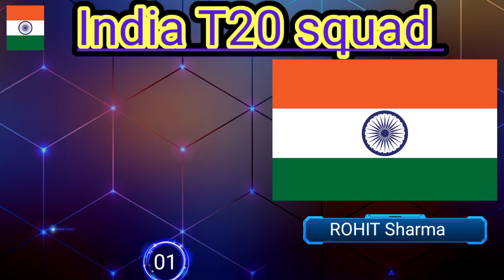India vs Afghanistan squad|T20 India squad against Afghanistan|India squad 2024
ndia vs Afghanistan squad|T20 India squad against Afghanistan|India squad 2024
India team squad t20 world cup|ICC WORLD CUP 2024| India team final released player list for t20 cup

ipl 2024 all team squad date
ipl all team squad Hindi
top richest crickter
2024 world cup match
2024 t20 world cup qualifiers team
2024 cricket team
T20 world cup 2024 schedule player
ipl 2022 all team squad
ipl Indian player price list
ipl best team 2024 Tamil
icc ranking 2024
best soccer players 2024
Punjab kings 2024 squad
ipl 2024 final squad
ipl all team released and retained players 2024